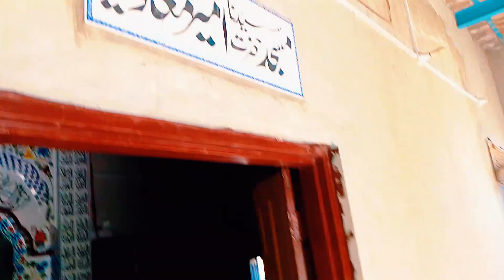masjid ka front 2024] masjid ke Minar masjid ki tamam designing#construction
masjid ka koi bhi kam ho humse ab tak Karen hamari Koi galti HO hamen comment Karen like Karen share Karen